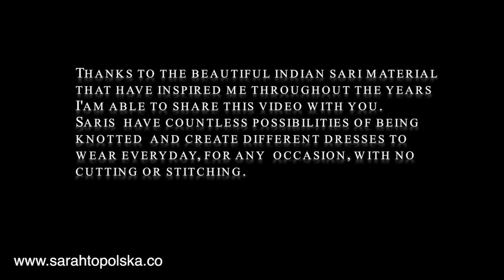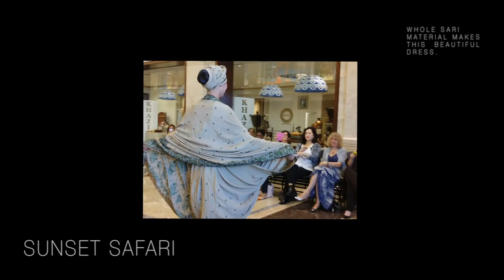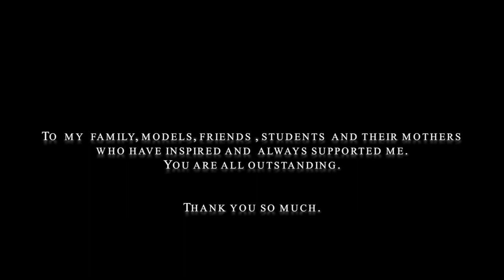MAGICAL KNOTS -NO CUT NO SEW FASHION SHOW Opera Galleria Muscat Oman 2014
We can tie dresses everywhere - it is very cheap and very easy  to  do.
All you need is material and  you have a dress in an instant.

You can buy" Magical Knots" book with the  instructions on how to tie
no sew, no cut dresses.

and